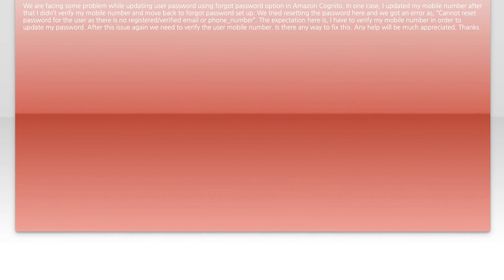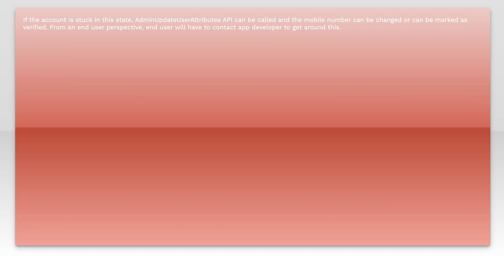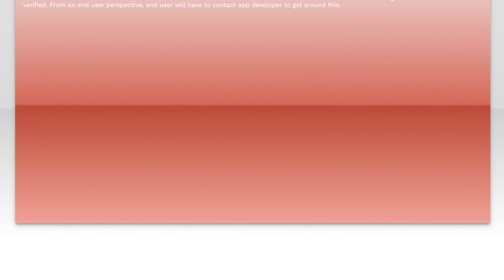AWSCognito forgot password not working for non verified mobile number iOS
ios: AWSCognito forgot password not working for non verified mobile number iOS

Related to: ios, amazon-web-services, amazon, amazon-cognito